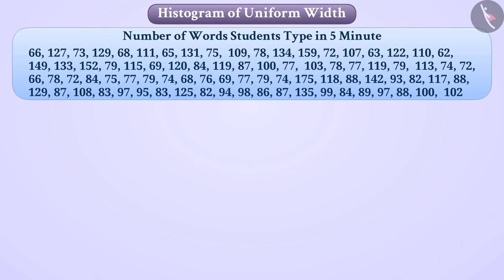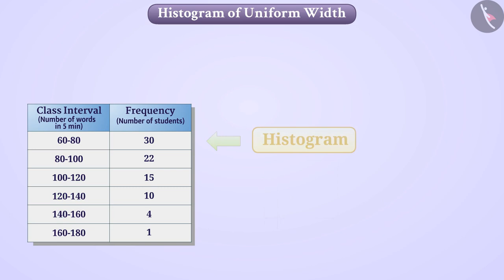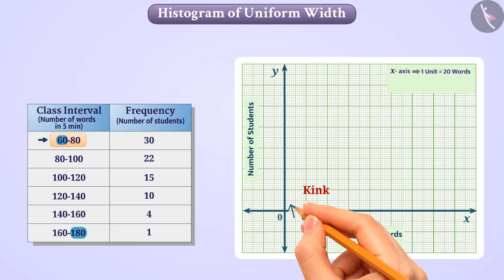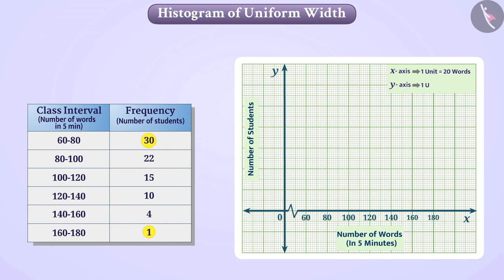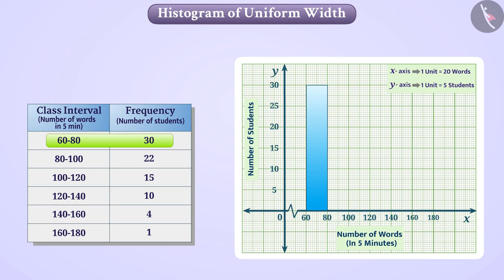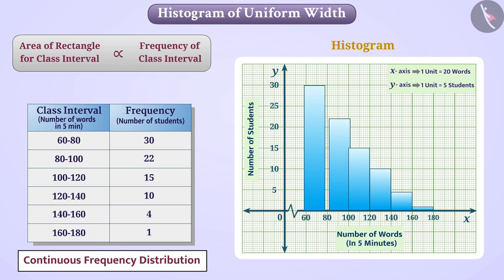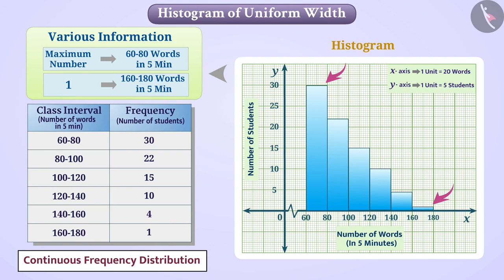Histogram of Uniform and Varying Widths | Part 1/4 | English | Class 9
Histogram of Uniform and Varying Widths | Part 1/4 | English | Class 9 | NCERT

Histogram of Uniform and Varying Widths | Data Handling | Grade 9 | NCERT | Statistics

Welcome to part 1 of Histogram of Uniform and Varying Widths. In this video, we will discuss the concept of Histogram of Uniform and Varying Widths.